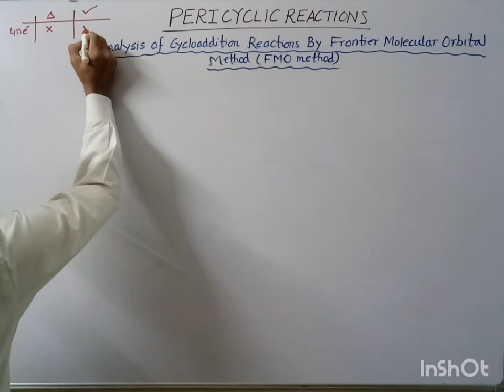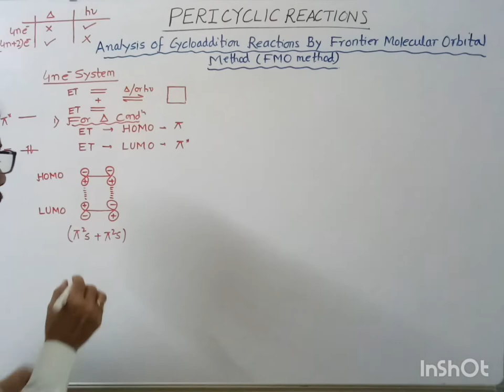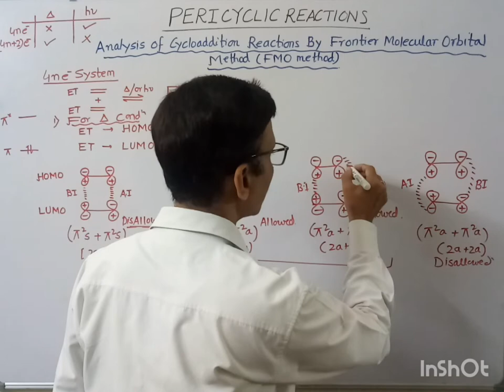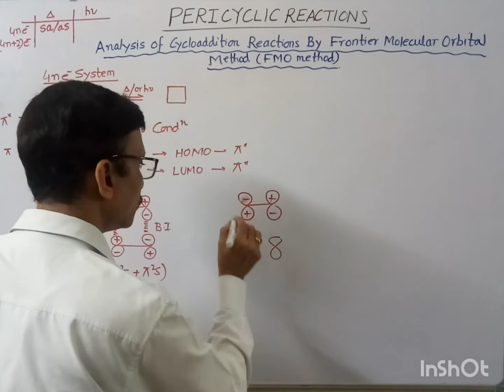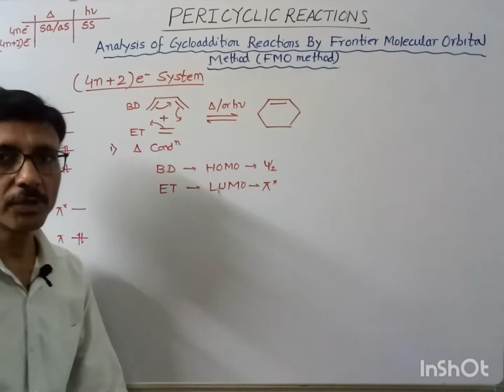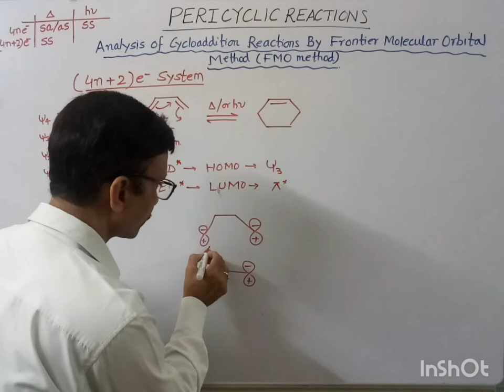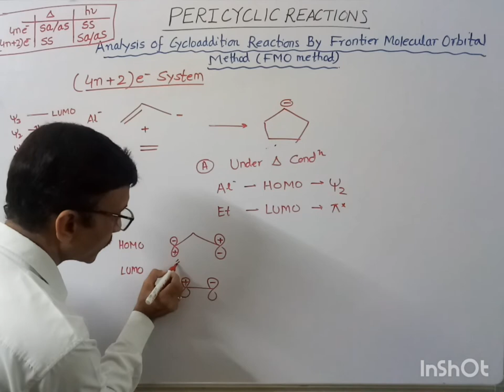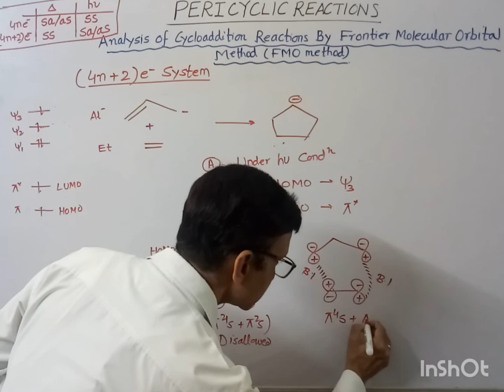Pericyclic Reactions: Analysis of Cycloaddition reactions by FMO method